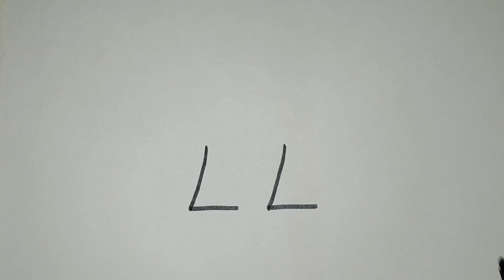How To Draw A Rabbit From LLL Letter l Drawing Pictures l Rabbit Drawing Art l Rabbit Drawings